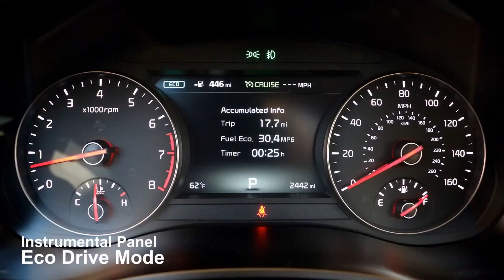All New 2017 KIA Cadenza K7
Reviewed by NAKI